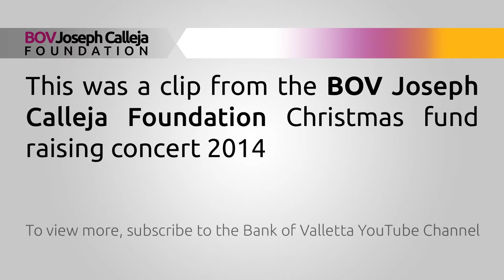Carol of the Bells - The BOV Joseph Calleja Children's Choir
The BOV Joseph Calleja Children's Choir perform 'Choir of the Bells'

"Carol of the Bells" is a popular Christmas carol composed by Mykola Leontovych in 1904 with lyrics by Peter J. Wilhousky. The song is based on a folk chant known in Ukrainian as "Shchedryk". Wilhousky's lyrics are copyrighted, although the original musical composition is not.
The song is recognized by a four-note ostinato motif (see image to the right). It has been arranged many times for different genres, styles of singing and settings and has been covered by artists and groups of many genres: classical, metal, jazz, rock, and pop

Further information about the BOV Joseph Calleja Foundation can be found